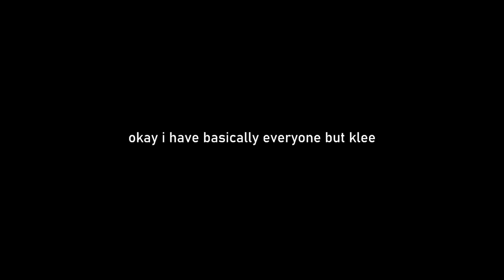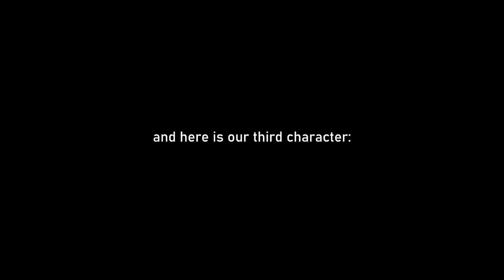What if I let Viewers Choose My Team?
I let Twitch chat choose my team in Genshin Impact. They made some very interesting choices... Twitch chat never lies though right?
▼ EXPAND ME ▼